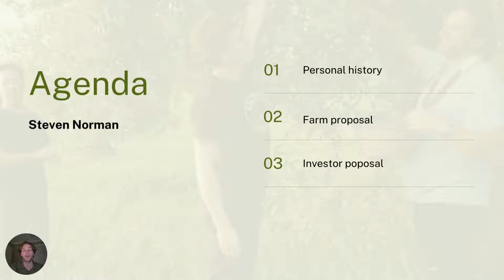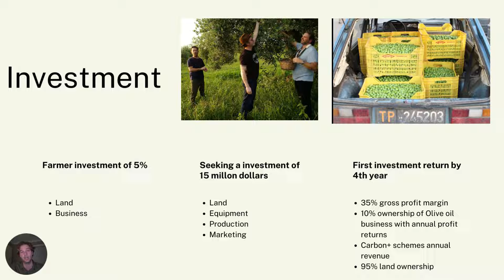Steven Norman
Steve is proposing to establish an innovative company to produce high quality organic Olive oil. The first Net Zero Olive oil production system in the country.

Please contact the Cultivate Farm’s team if you would like to meet this next gen-farmers and discuss their farming enterprise and return to investors in more detail.